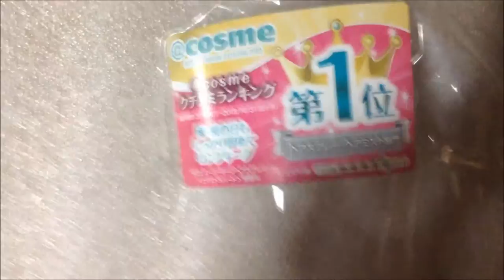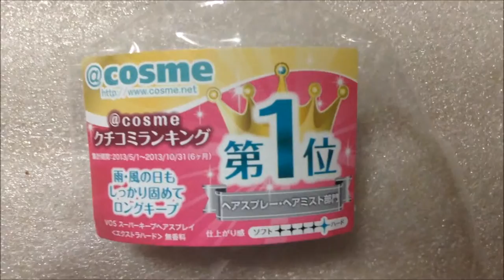VO5ヘアースプレー：通販.jp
VO5ヘアースプレー詳細情報 ⇒ ⇒ ⇒